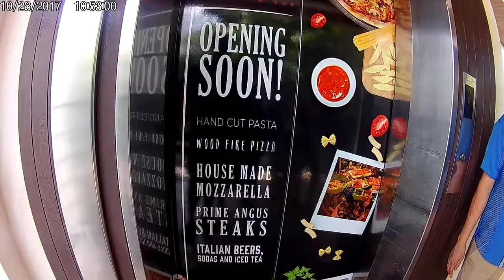STARTING TOURING DISCOVERY SHORES